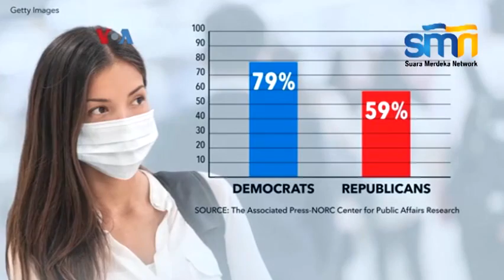Perbedaan Kultural Jadi Kendala Sosialisasi Masker di AS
Presiden AS, Donald Trump tetap menolak mengenakan masker sekalipun memerintahkan staf Gedung Putih untuk menggunakan masker. Bagi warga Amerika, keputusan mengenakan masker jadi pernyataan politis di tengah hangatnya perang kultural saat pandemi COVID-19.